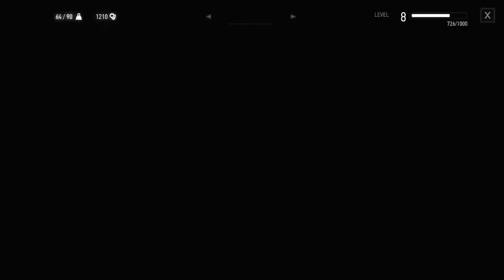🔴 Witcher 3 PS5 EP5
Read about me for discord